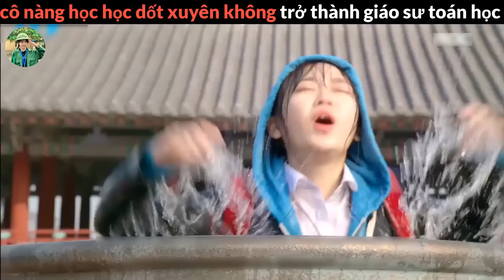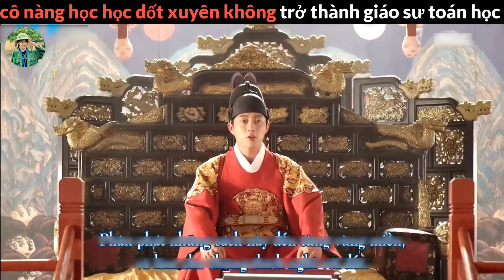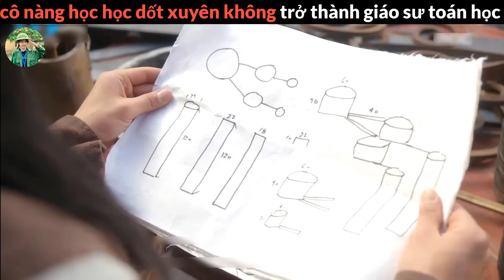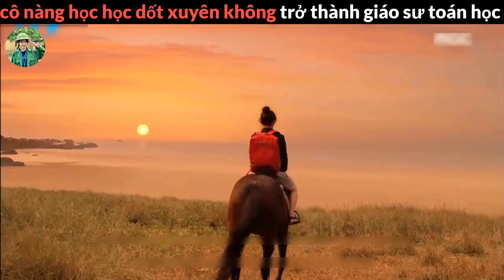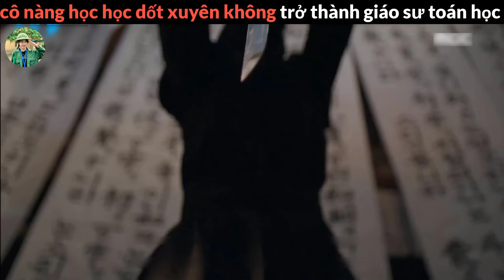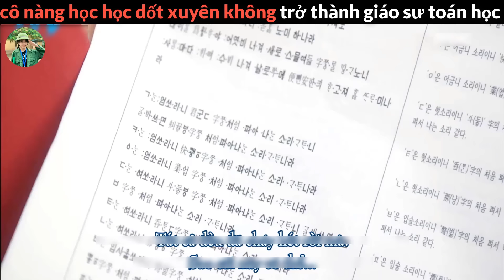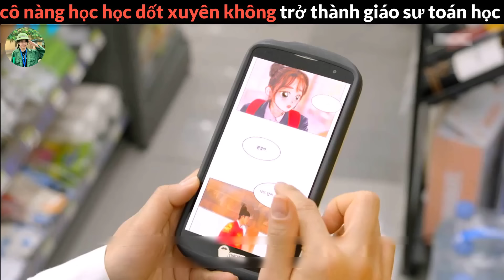khi Cô nàng xuyên không về thời Cổ đại làm Giáo Sư Toán - Review phim tình yêu Bóng Nước